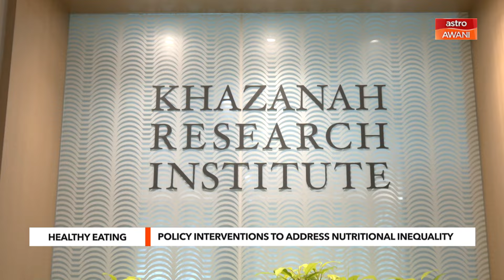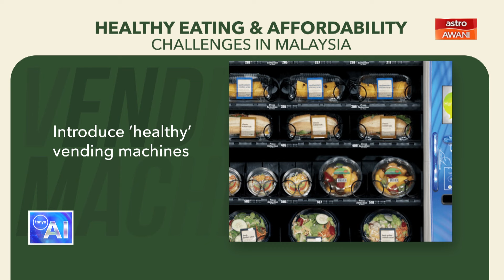AWANI Tonight: Unhealthy eating... but not by choice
Lower-income Malaysians are being increasingly drawn to unhealthy food choices, according to a study by the Khazanah Research Institute. Astro AWANI delves into the state of Malaysia's food environment and explores ways to address nutritional inequality.